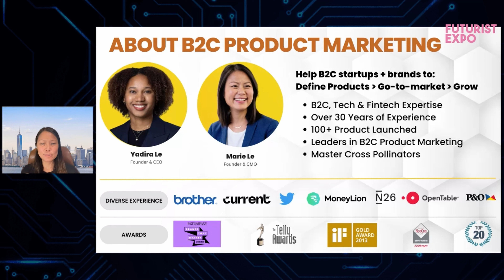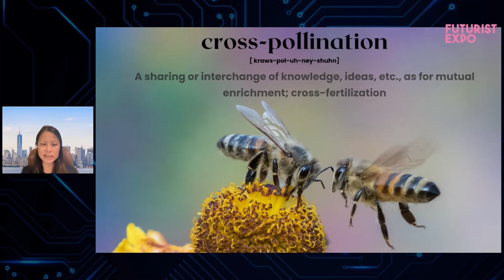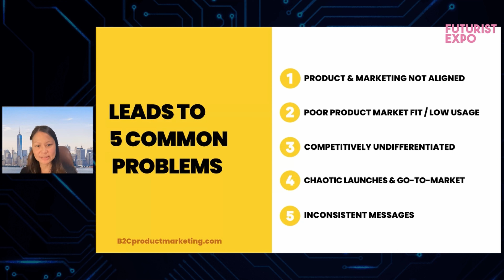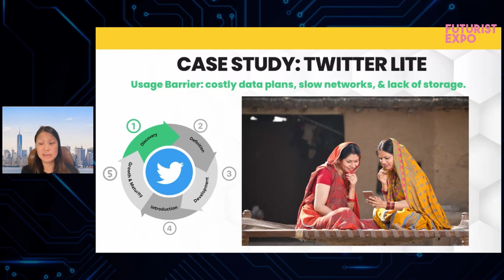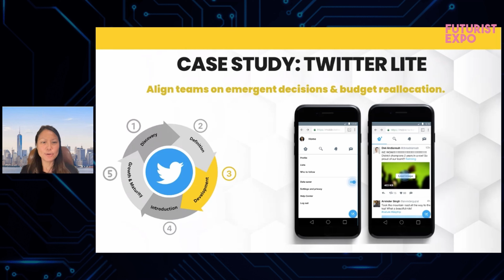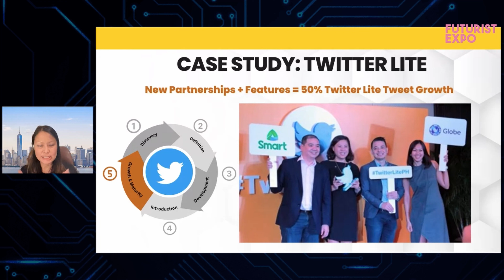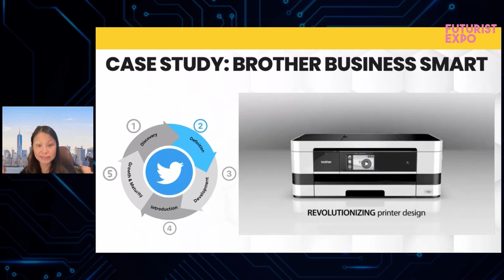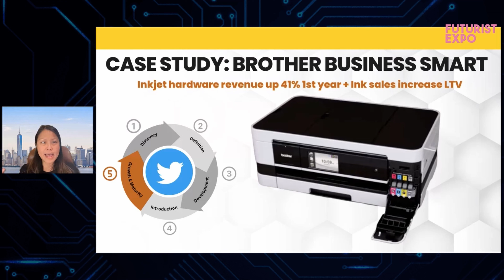Cross-pollination Blueprint for Growth by Marie Le | Futurist Expo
Marie Le is an authority in cultivating sustainable, balanced growth for startups and consumer brands by cross-pollinating product and marketing strategies to achieve product-market fit and implementing full-funnel go-to-market plans to help them grow sustainably. She has a track record of launching over 100 successful products, driving up to 400% revenue growth, and over 10 million user acquisitions for companies of all sizes.

Aligned with the theme of Futurist Expo, in her talk, Marie will share her unique perspective and actionable cross-pollination strategies on how to use the growth blueprint to drive the flywheel of repeatable, sustainable, and balanced growth for startups and consumer businesses.

Marie Le is a proven leader in cross-pollinating product and marketing strategies for consumer startups and businesses for success. As the Founder and CMO of B2C Product Marketing Agency, and with extensive experience as the former Head of Consumer Product Marketing at Twitter, Brother, and OpenTable, as well as VP of Marketing at MoneyLion and Head of Marketing at N26 and CMO at Greenwood Bank, Marie Le brings unparalleled expertise in driving product market fit and go-to-market plans and helping B2C startups thrive in competitive markets.

Join Marie Le at the Futurist Expo to gain practical insights on how to drive success for your startup by cracking the code to success with a futurist perspective.

Futurist Expo is an event about future and human progress, which will bring together international participants and audiences with the aim to showcase ideas, products and services beneficial for the future of society. Reflecting on sustainability and positive impact, the expo will portray a futurist image of the world. The agenda will include presentations by individuals, startups, small businesses and enterprises who want to showcase their products/services, recruit for their teams, establish meaningful connections through virtual networking and share their vision of contemporary matters such as business ethics, work environment, international markets, technology, environmental issues and more.